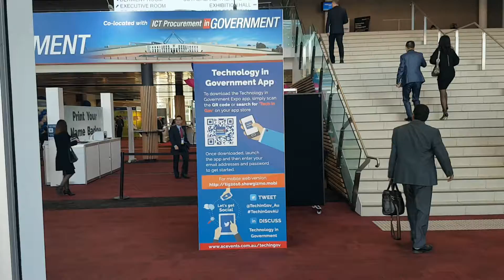Brolly at Technology in Government 2016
What an exciting day for Brolly, we attended our first Technology in Government conference in August 2016.

Want to find out more about Australia's first social media archiving tool?